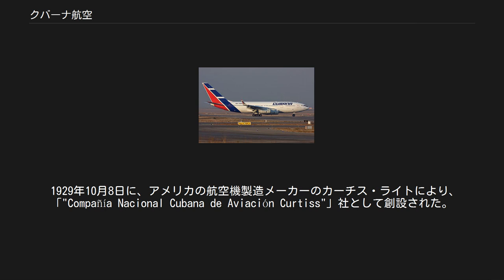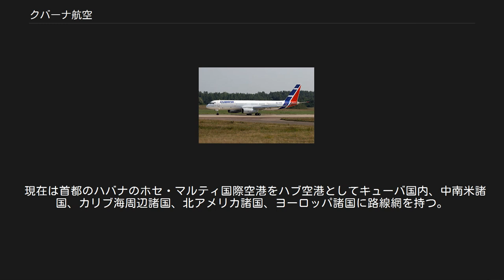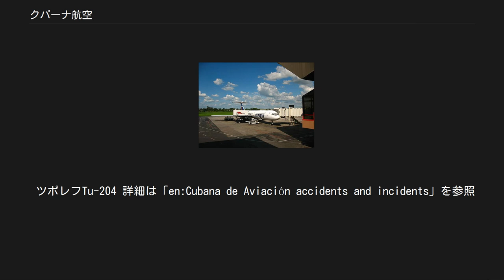クバーナ航空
クバーナ航空（スペイン語: Cubana de Aviación）は、キューバの国営航空会社。
同国のフラッグ・キャリアである。
日本ではキューバ航空などの呼ばれ方もする。
 1929年10月8日に、アメリカの航空機製造メーカーのカーチス・ライトにより、「"Compañía Nacional Cubana de Aviación Curtiss"」社として創設された。
その後アメリカの大手航空会社のパンアメリカン航空の事実上の傘下となり、第二次世界大戦中の1944年に現在の社名に変更した。
 第二次世界大戦後にダグラス DC-4やロッキード コンステレーションの大型機を次々と導入し、バミューダ経由マドリード線やローマ線などの長距離路線、メキシコシティ線やニューヨーク線などの中距離路線を次々に開設し、事実上キューバのフラッグ・キャリアとなった。
 イリューシンIl-62 しかし冷戦下の1959年に起こった「キューバ革命」以降、キューバの指導者となったフィデル・カストロ率いる社会主義政権が、アメリカやイギリスをはじめとする西側諸国との対決路線を打ち出したために、それまで拡張を続けていた南アメリカ諸国やカリブ海諸国を含む西側諸国への路線を次々に運休した。
なお、その様な中でも隣国であるメキシコとの路線は維持し続けた。
 なお、その後1960年代に入りアメリカのジョン・F・ケネディ政権がキューバへの禁輸政策を採り、その後国交断絶をしたために、1960年代に全てのアメリカ路線が運航を停止した。
さらに、アメリカ領空の通過もこれ以降差し止められたため、ヨーロッパへ向かう便はアメリカ領空を大きく迂回してカナダのガンダーもしくはモントリオールへ向かい、給油後ヨーロッパへ向かうルートを取ることとなった。
 その後はプラハやモスクワ、東ベルリンなどの東側諸国への路線を次々と開設すると同時に、それまで導入していたアメリカ製やイギリス製の航空機に代わり、ツポレフやイリューシン、アントノフなどのソビエト連邦製の機材を、ソビエト連邦政府による大幅な割引を受けた上で次々と導入した。
 イリューシンIl-96 1990年代に入りソビエト連邦が崩壊し、その後復活したロシアからはかつてのソビエト連邦からのような有形無形の援助が激減したが、引き続きアメリカからの経済制裁を受けていたため、アメリカ製の航空機を購入することが事実上不可能な事もあり、旧ソビエト連邦製の機種の置き換えが進行した。
これに伴い、イリューシンIl-96やツポレフTu-204等のロシア製の最新機材の導入を図るとともに、ヨーロッパ製のエアバス機のリースも進めた。
 また、冷戦崩壊に伴い一部の中南米及びカリブ海諸国との国交が回復したことで、コロンビアやグアテマラ、アルゼンチンなどへの路線が開設され、キューバへの観光客の誘致に貢献している。
 現在は首都のハバナのホセ・マルティ国際空港をハブ空港としてキューバ国内、中南米諸国、カリブ海周辺諸国、北アメリカ諸国、ヨーロッパ諸国に路線網を持つ。
近年、アメリカとの国交が回復したため、アメリカ各都市との路線の回復や上空通過が見込まれている。
 2019年8月現在 キューバ革命によるアメリカとの国交断交以前はDC-8-40型機を運用していたが、国交断交後、西側諸国からの経済制裁により欧米製航空機は中古機をリースするしかなく、1990年代の以降はDC-10-30型機やエアバスA320-200型機などを数機運用していた。
 ツポレフTu-204 詳細は「en:Cubana de Aviación accidents and incidents」を参照